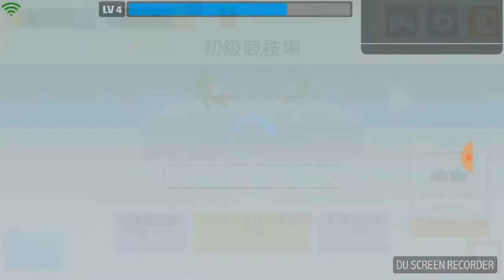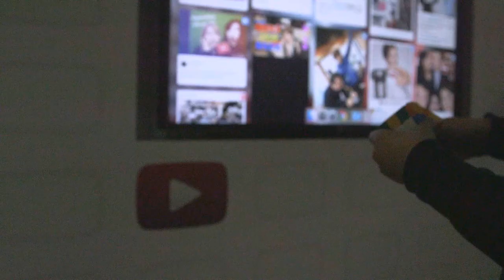ああぁぁ！たすけて！「アーチャー大作戦」実況